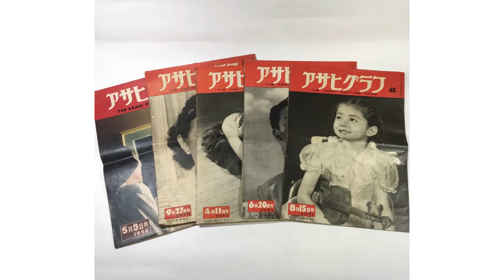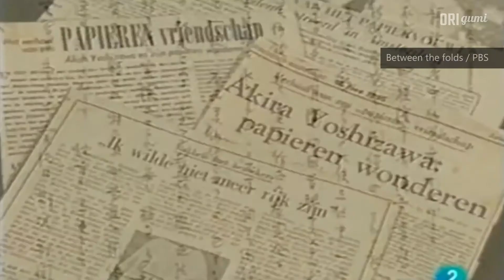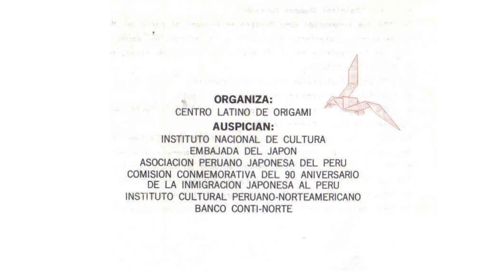Akira Yoshizawa, el gran maestro del origami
Akira Yoshizawa es una de las personas más importantes en el origami y hoy le brindo homenaje con esta pieza 🙌

¿Quieres conocer más de este artista? Te dejo el link con la bibliografía que utilicé:

Puedes ver este video con subtítulos en:
➡ Español
➡ Inglés
➡ Japonés

Un agradecimiento especial a Miriam Nagayoshi y Adan Boggio por las traducciones al japonés e inglés 💖